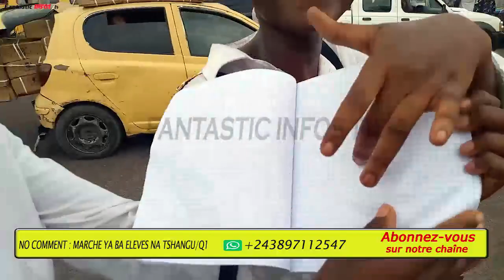URGENT BANA CLASSE BASALI MARCHE BAZO TANGA TEEEEEE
LES ELEVES MARCHENT POUR LA RENUMERATION DES ENSEIGNANTS ,
TROIS SEMAINES